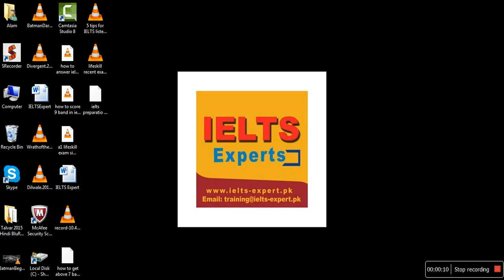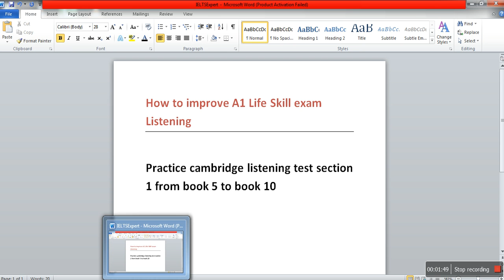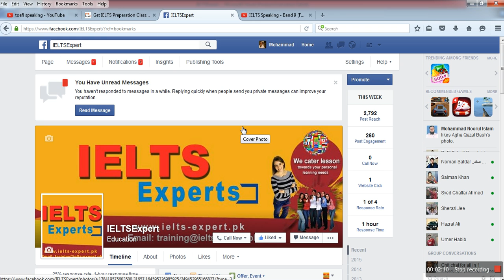A1 life skill listening tips sir alam Karachi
A1 life skill listening tips sir alam Karachi 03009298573